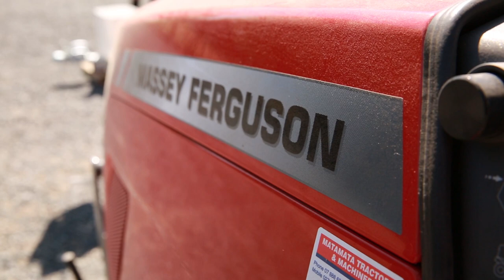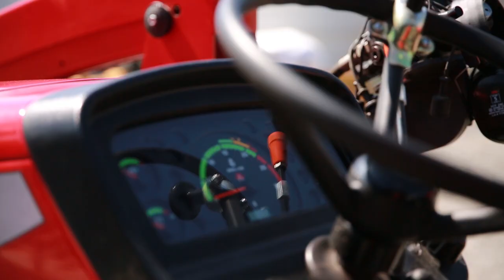Southern Belle Orchard, Matamata, New Zealand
Frans de Jong likes to keep his orchard and greenhouse operation in top shape. We pay a visit to Frans at Southern Belle Orchard in Matamata, New Zealand. This family business comprises 3,000 feijoa trees and two greenhouses with 3,000 square metres of capsicums. With high output in both the orchard and greenhouses, Frans needed a tractor to get all those daily chores done with ease. See how his upgraded Massey Ferguson machinery is helping him get the job done around the farm.